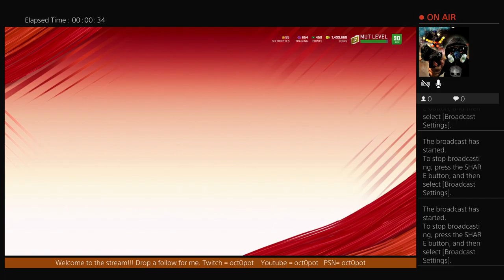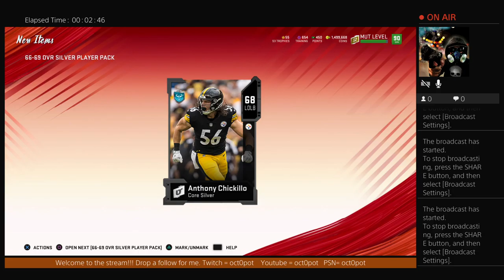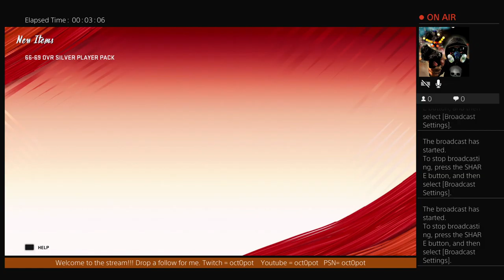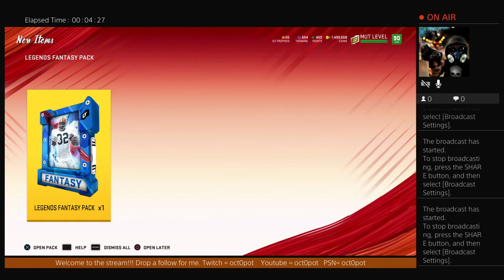Madden 20 MUT pack opening new Legend Packs!!! Ltd 94 Matt Birk, 93 Andre Reed, 93 Patrick Surtain